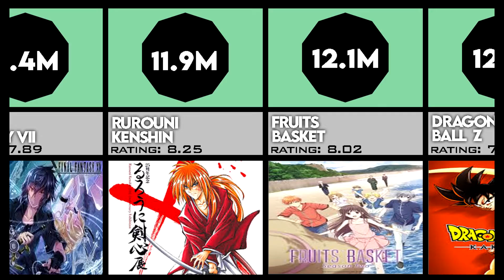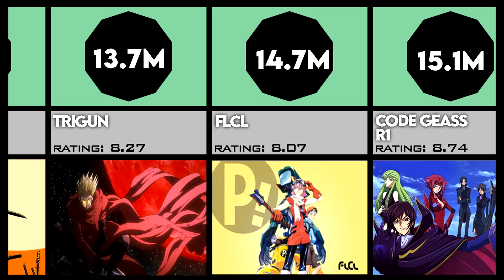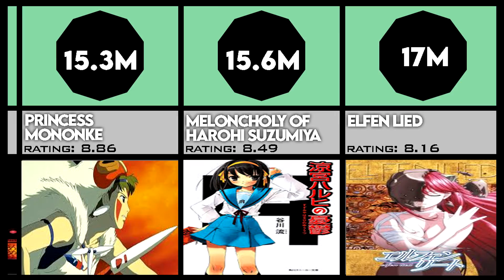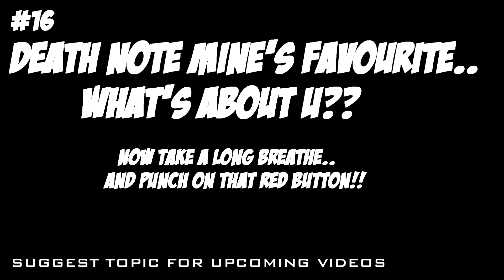Comparison: Most watched-Popular Anime series|Naruto|Death Note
Visualization shows Data comparison of "Most watched anime series" and "most popular anime series" of all time.

Video shows top 30 most watched animes with their ratings in order of their views..
The list composed of best anime series of all time..

The list starts from Dragon ball at 30th number to the Best of Most watched anime..

So, you are a die-hard anime fan? You probably have seen most of the anime series and movies out there, but can you name your top favorite ones?

Ever since the 1980’s when anime began to gather popularity outside of Japan, we have been watching and enjoying the countless new series, playing the anime-based games and getting to know the genre up close and personal.

So, after decades of exploring and enjoying Japanese animation, and after checking the rankings on some of the leading anime websites, we have come up with our ultimate list of the best original anime TV series which you definitely need to watch ranked from number 25 up to our number one choice.

1. Death Note

Death Note is number one on our list based on many reasons. Firstly, it has been voted the number one anime series of all time by Japanese fans. It is also ranked as the number 1 most popular anime series on the MyanimeList website.

Death Note is rather dark, and its protagonist isn’t a stereotypical good guy like in many other series.  The film goes to places where other anime series haven’t dared, and this is what makes it absolutely enthralling.

 to see the victim’s face and write their  Death Note notebook.

 amazed by the experience which awaits you with this very dark and fascinating series.

2. Attack on Titan -Shingeki no Kyojin

Voted the Best Action Anime by Ranker, Attack on Titan is definitely a fantastic and revolutionary anime.

The series is about a young man called Eren Jaeger who vows to destroy all the giant humanoid Titans on earth after they destroy his hometown and kill his mother.

The imagery, the incredible storyline, and the atmosphere of this TV series is what makes it so unique and why it is loved by most anime fans.

Alchemist: Brotherhood

If you think anime is for kids only, you may want to think again. If you are an adult but want to explore the wonderful world of anime, Fullmetal Alchemist: Brotherhood is a great place to start.

Unlike the first Fullmetal Alchemist, which was only partially based on the manga series by Hiromu Arakawa, this series  episodes, which will keep you interested and craving or more.

 and directed by Yasuhiro Irie and premiered in 2009 and ran until 2010.

4. Naruto Shippūden

Naruto has become a huge franchise ever since the first Naruto series was released back in the years. Since then, numerous comics, films, games and series and related products have been made and sold to the growing army of Naruto fans loud ninja

5. Naruto

If you have heard of manga and anime, then you have probably heard about Naruto. It holds the third place in the bestsellers manga list in history with over 235 million copies sold in over 35 countries.

6. Dragon Ball Z

Dragon Ball Z or DBZ is definitely one of the most popular anime series around the world. It is a sequel to the original Dragon Ball series and adapts the following chapters of the manga series written and illustrated by Akira Toriyama.

The story starts with Gokuu, who is living peacefully with his wife and son five years after winning the martial arts tournament. The arrival of Raditz, who claims that he is Gokuu’s long-lost brother, changes all of this. He tells Goku that he is a warrior from a now-extinct race from another  sent to earth as a baby in order to conquer and destroy our planet, but after suffering from a head injury lost his memory and became a good-natured person fighting to protect the weak.

7. Fairy Tail

This beautiful long-running anime series makes it to the top 10 list because it combines great animation, interesting characters, and an arc-like structure of the series.

Some may find that Fairy Tale gets repetitive at some point, but for true fans of shounen anime – this is a heaven-sent series.

Lucy Heartfilia has a dream of becoming a powerful fulTogether they battle the evil and end up in countless adventures, which makes this series so much fun to watch.

Animes in the list:

Dragon ball
Howl's moving Castle
Alchemist brotherhood
Akira
Hellaing
Azumanga diaoh
Gurren lagann
Ouran high school
Final fantasy-6
Fruits basket
Dragon Ball z
Rurouni Kenshin
Code geass
Full metal panic
Inuyasha
Samurai Champloo
Chobits
Trigun
Spirited Away
Code geass-R1
FLCL
Elfen lied
Meloncholy of harohi suzumiya
Princess Mononke
Neon genesis evangelion
Naruto
Bleach
Cowboy bebop
Full metal alchemist
Death Note

most watched anime series
most popular anime series